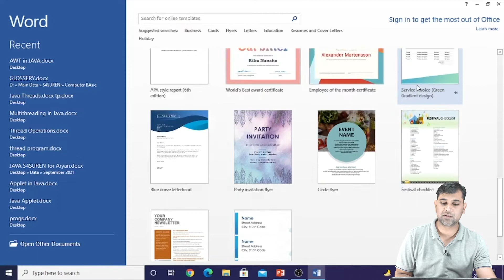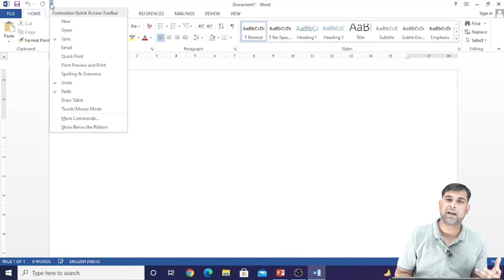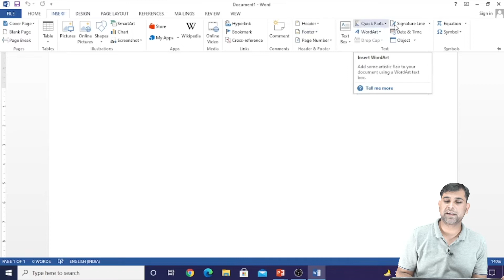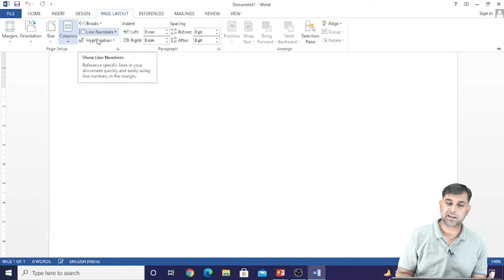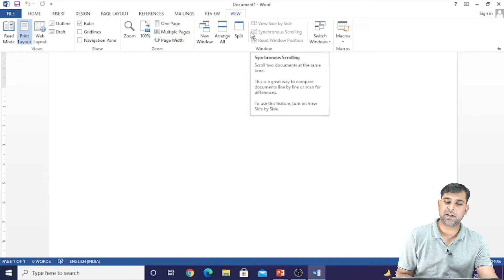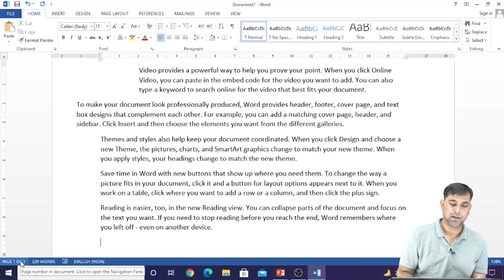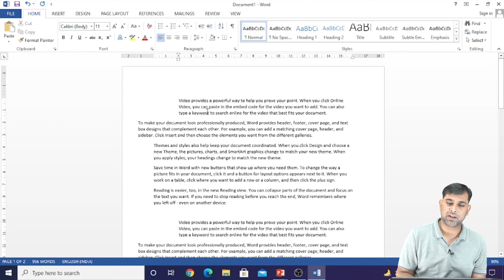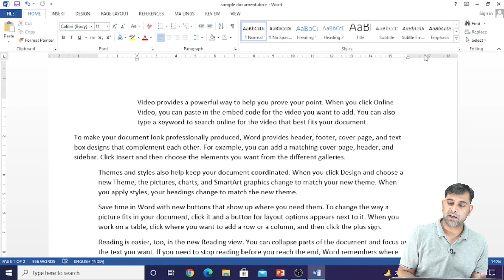What is MS Word? | Microsoft Word Kya Hai | Basic Computer Course